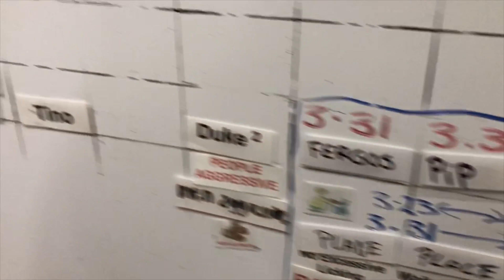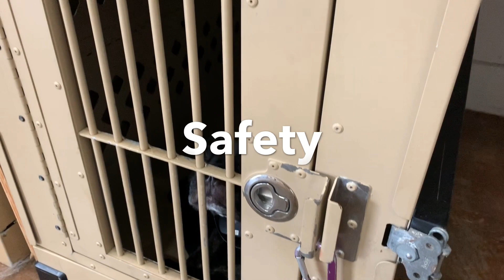Sit Means Sit Hawaii Ranch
Check out Hawaii's Voted Best Dog Trainers at the Sit Means Sit Hawaii Ranch